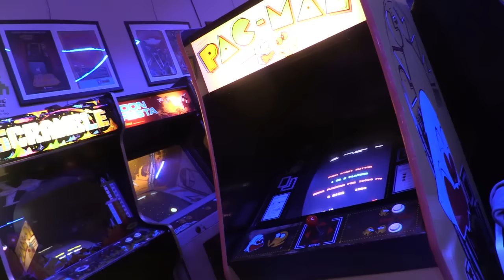Memory Card #41: Retro GOTY 2015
Empezamos el nuevo año con una nueva iniciativa. Queremos homenajear a aquellas leyendas del panorama lúdico que tantas alegrías nos dieron, otorgando un galardón de forma retroactiva al mejor juego aparecido hace ahora un cuarto de siglo. Veinticinco añazos exactos, lo que nos sitúa en el primero de una década mítica para la industria, en el que con las consolas de 8 bits languideciendo poco a poco, y las de 16 empezando a dar guerra seria, los arcades seguían teniendo su central protagonismo con un buen puñado de lanzamientos de leyenda que pugnan también a hacerse con el premio.

Viajamos a 1990 para inaugurar este 2016 en el que os deseamos lo mejor, y sólo lo mejor, y decidimos, de una corta pero intensa selección de grandes juegos aparecidos entonces, cuál es el título que merece este primer Retro GOTY 2015.

Y para vosotros, ¿cuál debió haber sido el ganador? Comentad al pie de esta noticia y hacédnoslo saber. ¡FELIZ 2016 PARA TODOS!